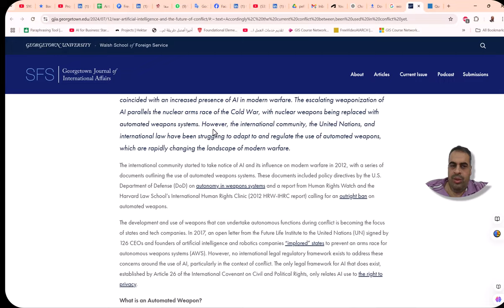world's first ai war اول صراع بين الانسان و الذكاء الاصطناعي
❤️ روابط التواصل
✅ انستجرام